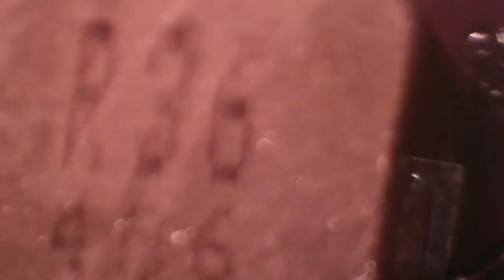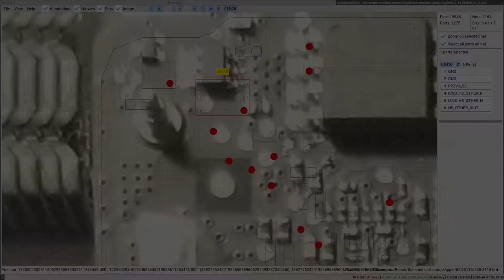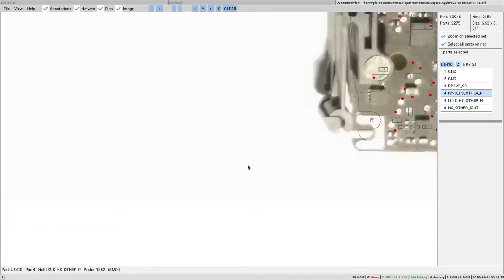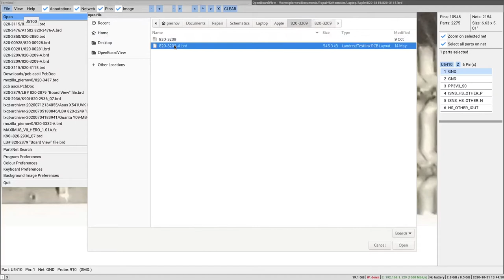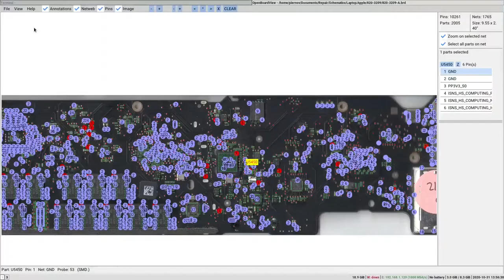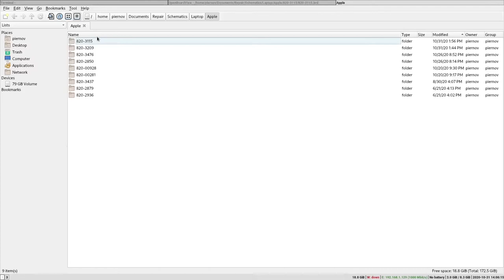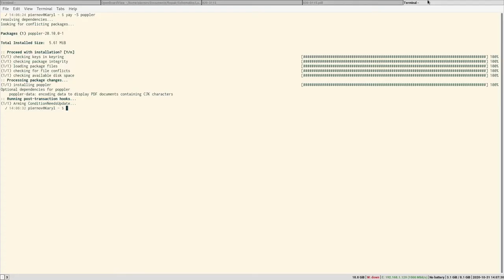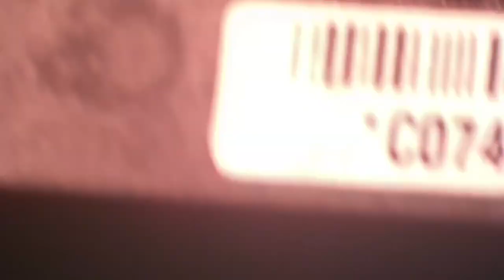Working on a 820-3115 board under microscope camera (NO AUDIO, nothing to see)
Nothing to see here, just working on a nightmare-ish 820-3115 board trying to get used to working with the microscope camera.
Got fan spin but not POSTing, still have to reball the PCH.